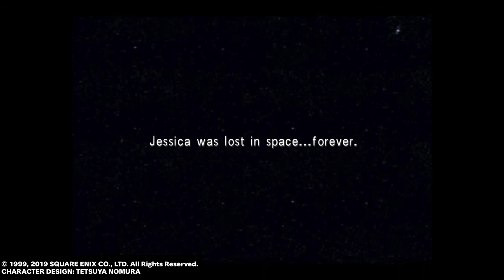Final Fantasy VIII (Lost In Space)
Rinoa opens the seal for sorceress Adel and seems lost forever... And then risking his life, not knowing if he will be okay or not, Squall goes to save her.